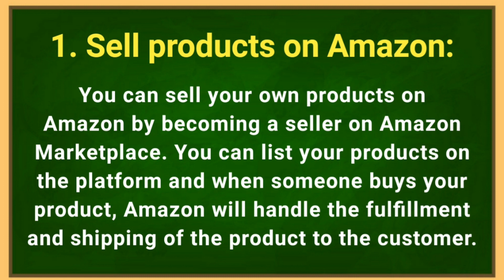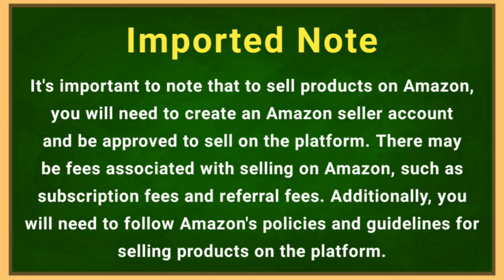How to earn money from amazon in 2023 | Online Earning | Tech News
Online earning || Health Tips || Tech News

Assalam-O-Alaikum Friends...
Welcome To My Channel [ Maan Online ] Is a Channel Where You Can Get a Lot Of Information About All World History, Documentaries Islamic Videos, Tech News, Online Earning, Aqwal_e_Zareen And Motivational Golden Words, Moral Stories,
Urdu And Hindi Useful Informative Videos Only At Maan Online. This Channel is Discovering Yourself. "What Problem With You "

1= Quran Or Hadees
2= General Knowledge
3= Aqwal-e-Zareen
4= Moral Stories
5= Health Tips
6= Documentary Videos
7= Tech News
8= Online Earning

Social Links